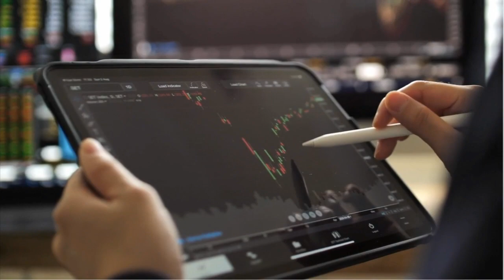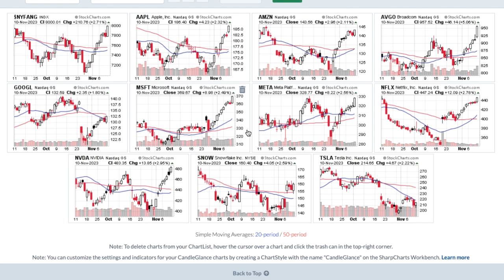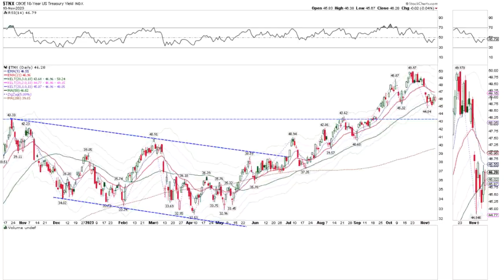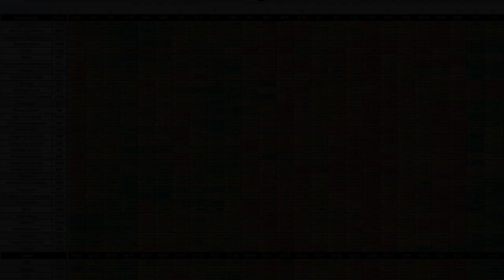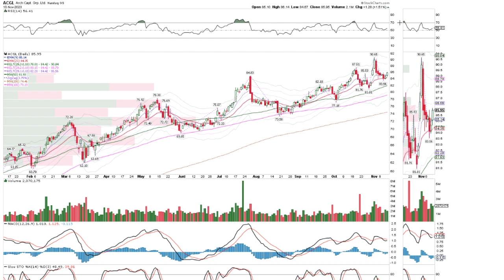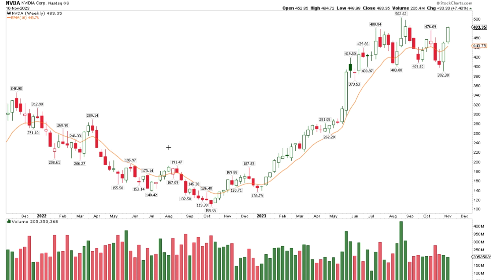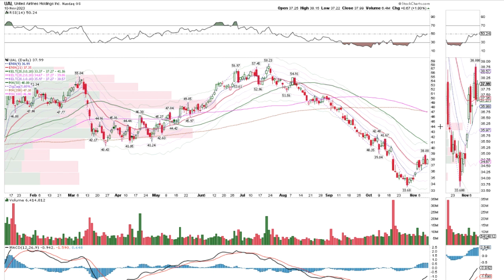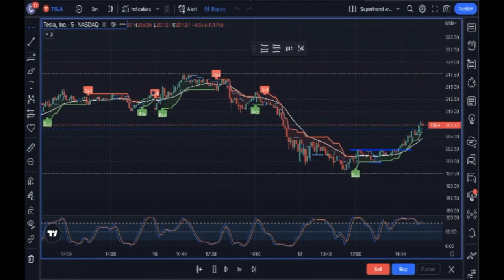Market Rally Stalls 4400 Call Wall Ep1112 2023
Breadth improved in most sectors. Semis and communications, consumer discretionary, industrials, and financials all showed strength. Energy lagged.

Moody's downgraded US debt after the bell.